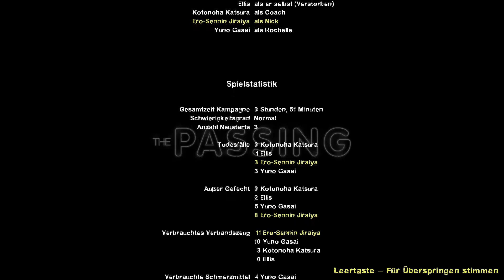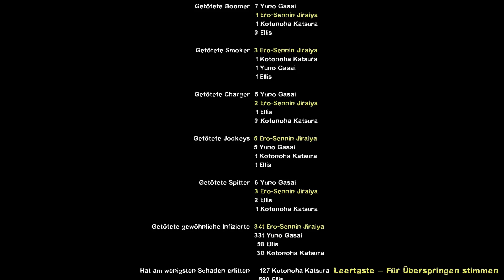Let's Play Together Left 4 Dead 2 #7 Der Hafen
Bevor man sich wundert: Kotonoha (Manuel) hatte einen Disconnect und ist als Coach wieder ins Spiel gekommen anstatt als Ellis.